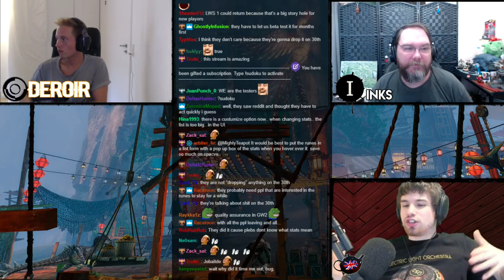TeaTime : The Inks and Deroir Redpill - With Inks, Deroir and Brazil!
I want to go back to the matrix.

TeaTime Hosts!
Brazil : Brazil